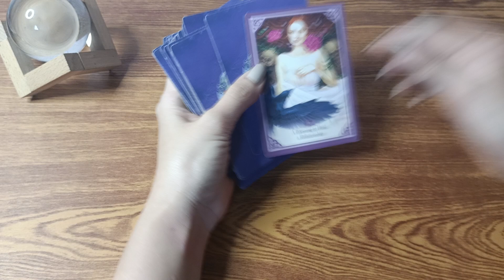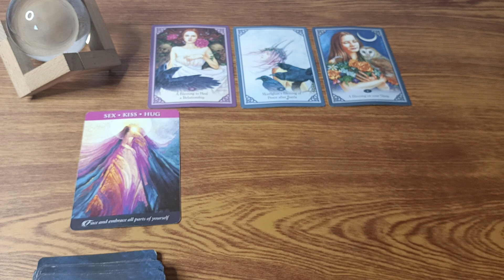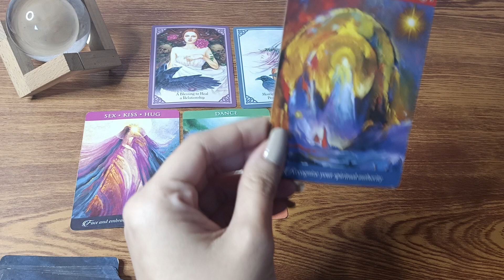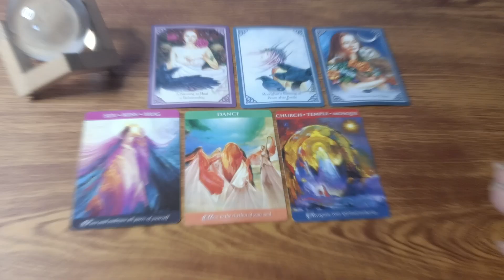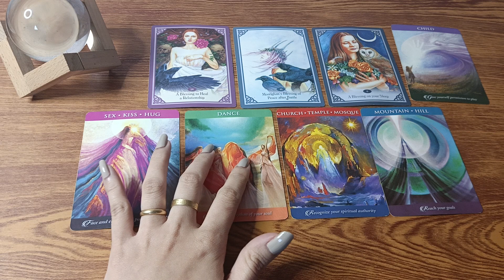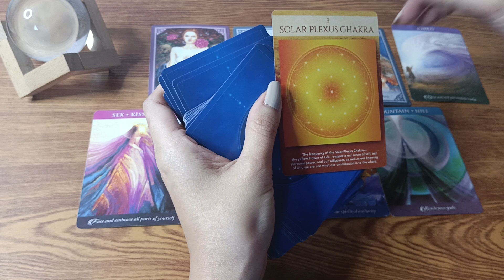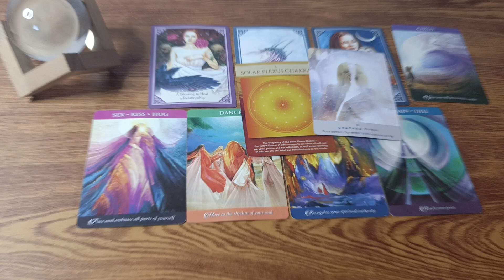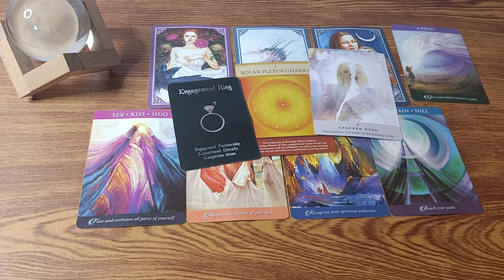♋CANCER "A BEAUTIFUL DREAM TURNS INTO REALITY" + MORE BLESSINGS THIS WEEK✨🎁